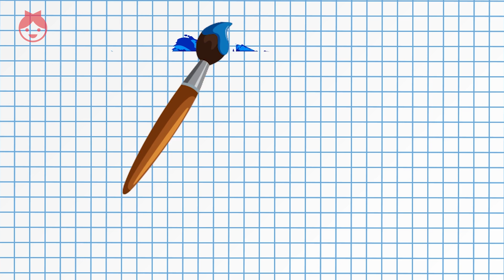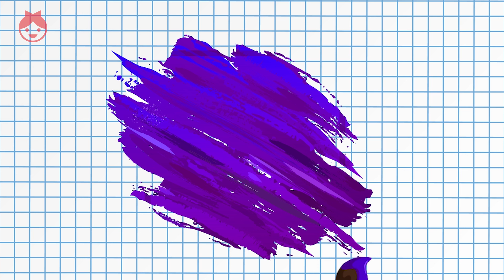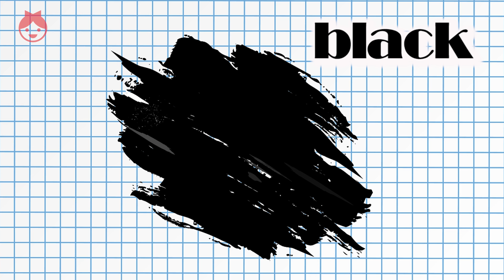Color Palette Painting with Brush Fun Learning Colors for Kids Rhymes for Toddlers